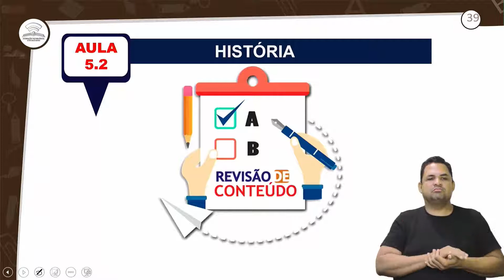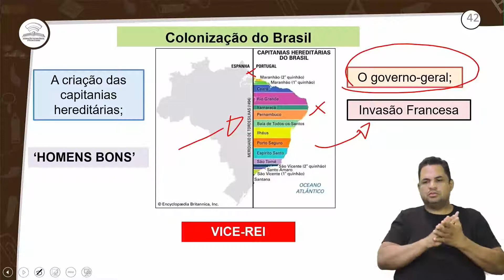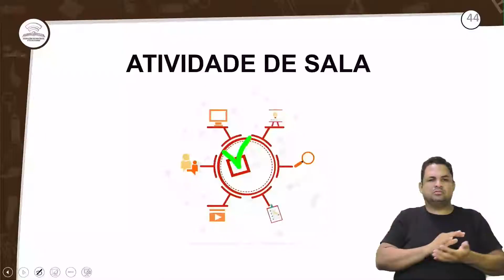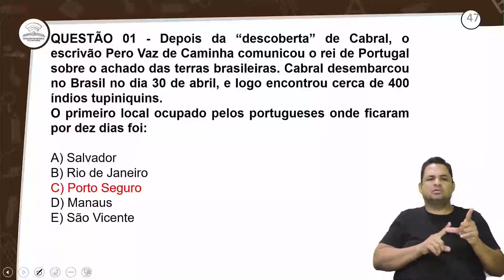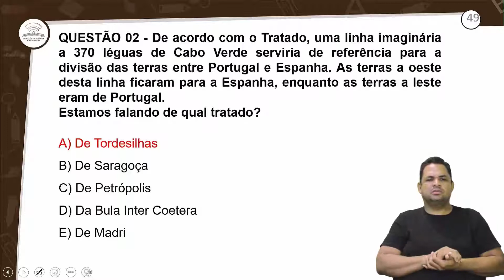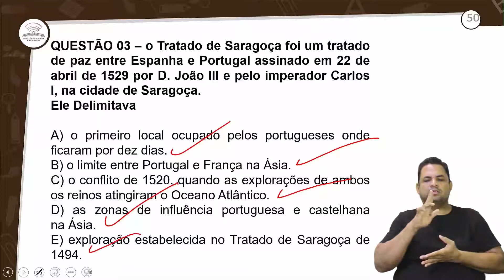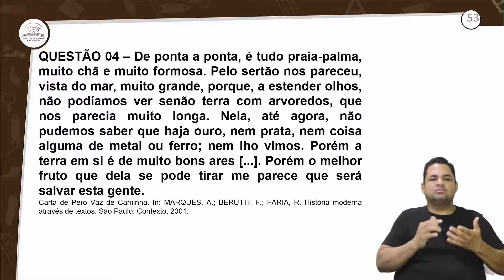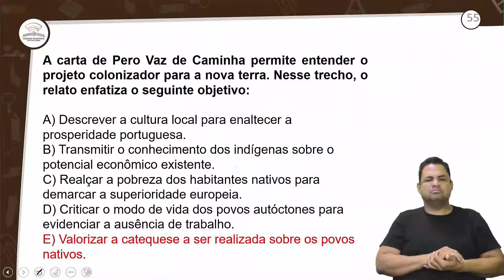REVISÃO E CORREÇÃO - COLONIZAÇÃO DA AMÉRICA PORTUGUESA - HISTÓRIA - 2º ANO E.M - AULA 5.2/2022